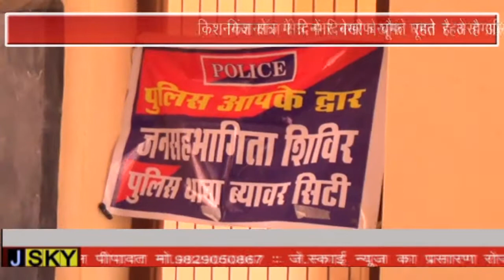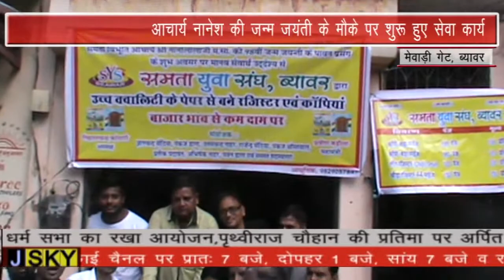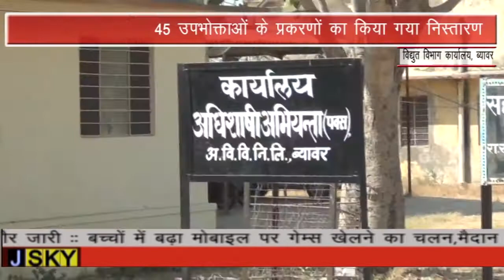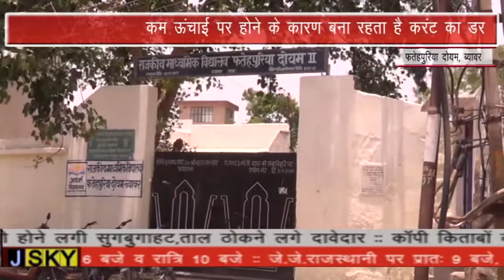BEAWAR JSKY NEWS 15-06-2018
daily news update in mobile e-paper